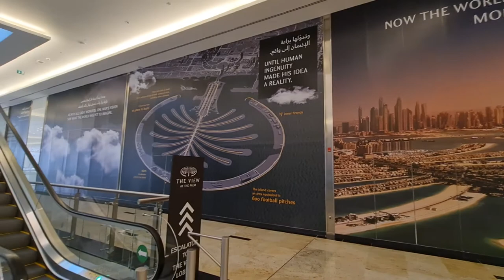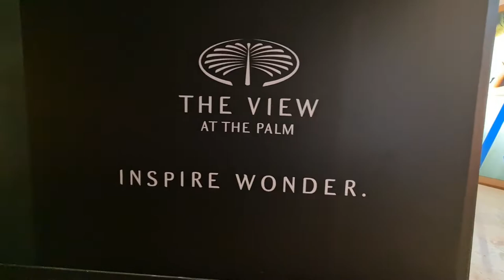2021 12 07 ore 10 19 54 Dubai 5 (The View at the Palm con visuale a 360° su Dubai)